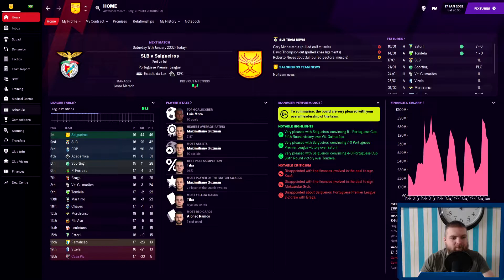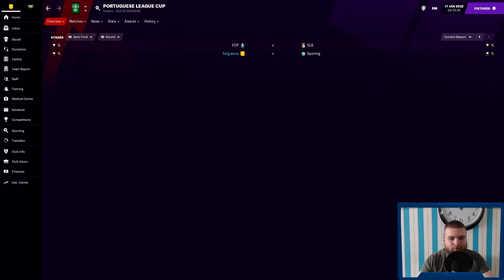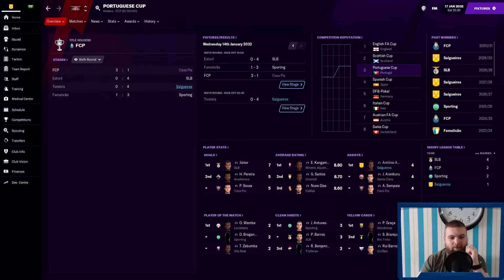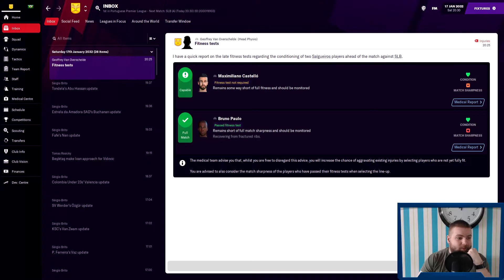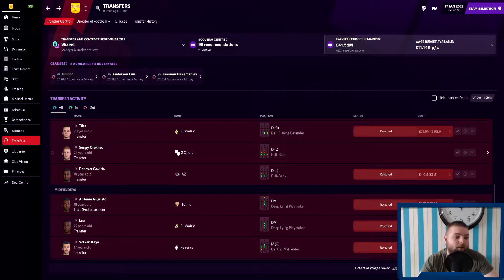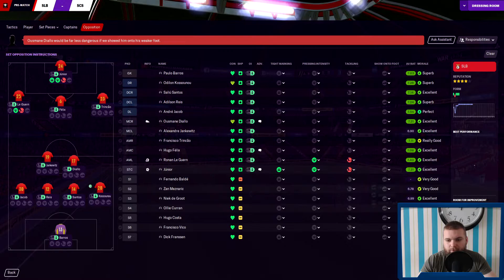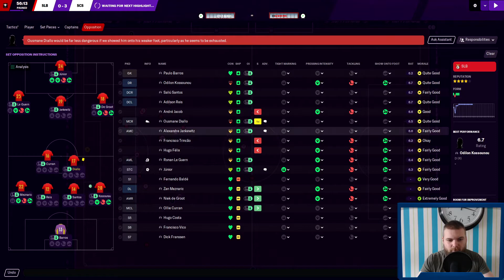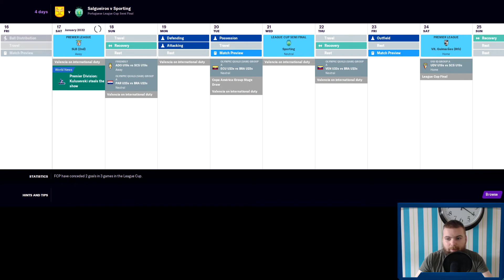Achievement Chaser - #140 Statement Of Intent! | Football Manager 2021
We take on Benfica away from home in a massive game for the title!

The goal for Achievement Chaser is to get all 98 achievements for FM21 in one save! We are currently in our 12th season with a Portuguese team called Salgueiros and currently managing Brazil internationally.